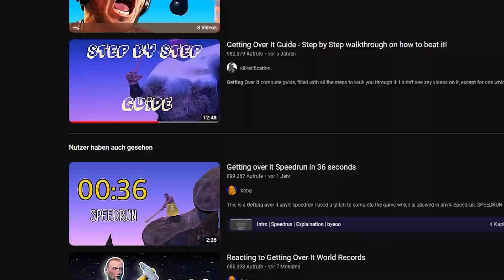Als NOOB das SCHWERSTE Spiel zum allerersten mal zu spielen